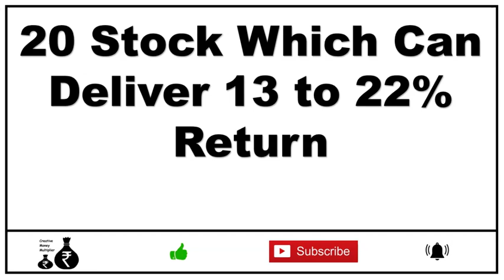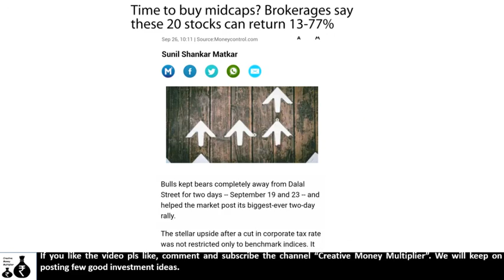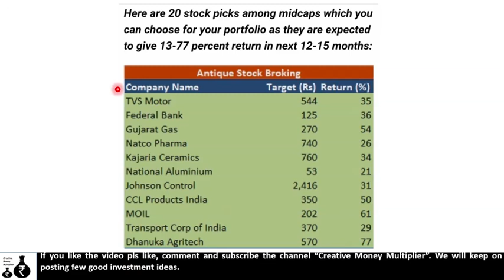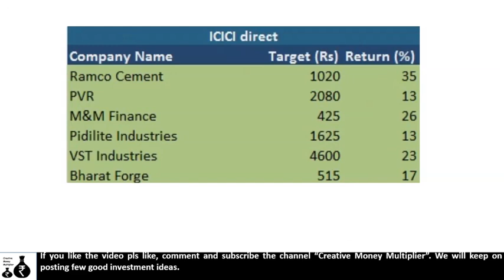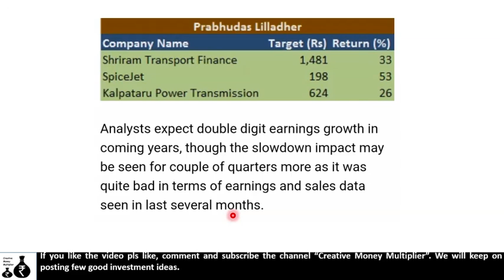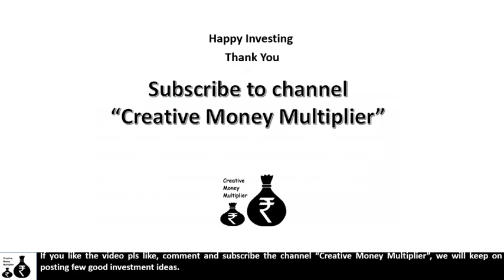20 Stocks Which Can Deliver 13~22% Return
Quality stocks which can deliver good return published in moneycontrol by different brokerage houses.